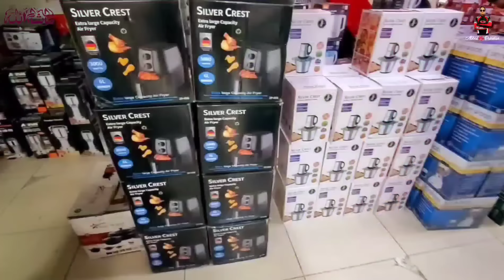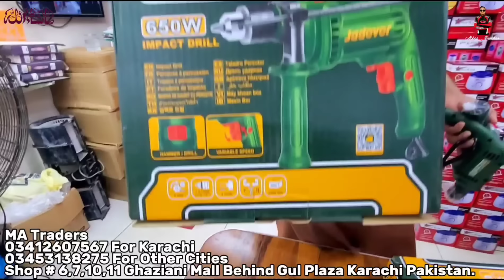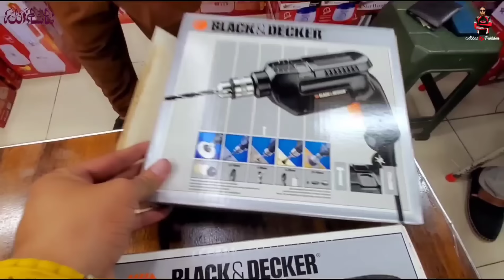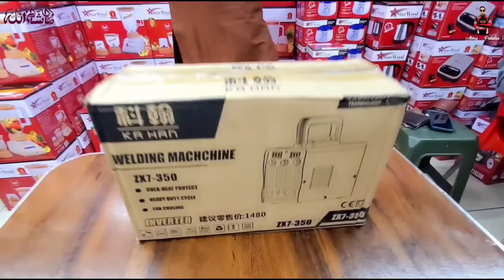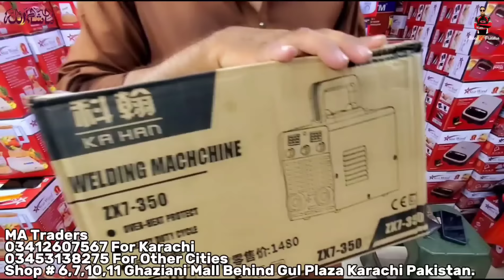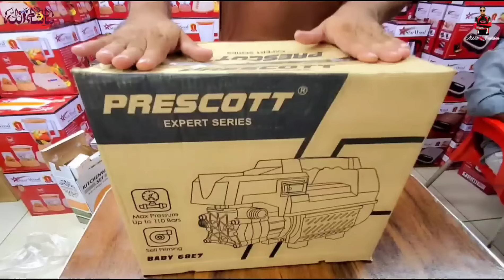Hardware Business In Pakistan | Black & Decker Drill Machine | Car Washer Machine | MA Traders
Abbas Ka Pakistan 2.0

MA Traders
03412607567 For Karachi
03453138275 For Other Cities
Shop # 6,7,10,11 Ghaziani Mall Behind Gul Plaza Karachi Pakistan.